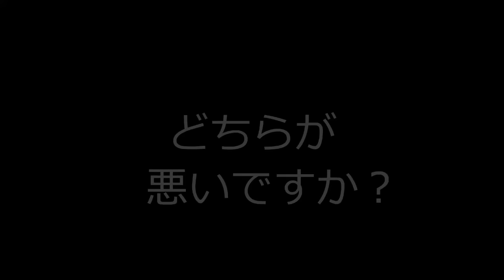迷惑運転者たち No.1861 信じられない 速度で 煽り運転されました・・190kmか？・・【危険運転】【ドラレコ】【事故】